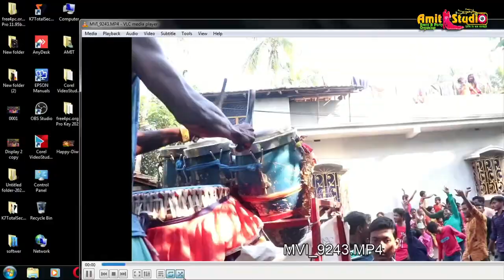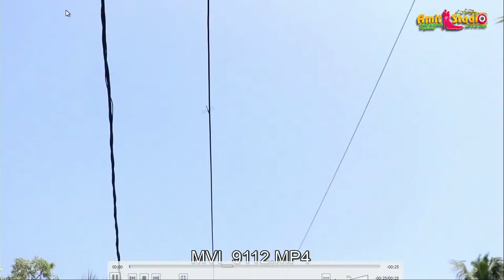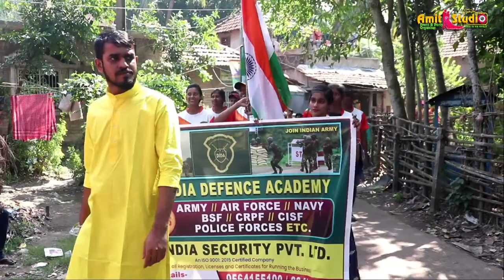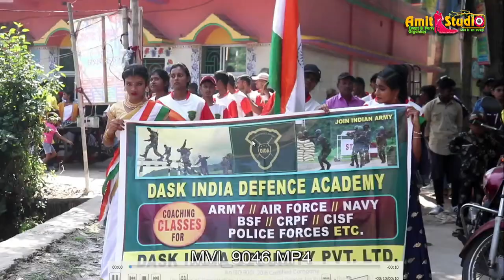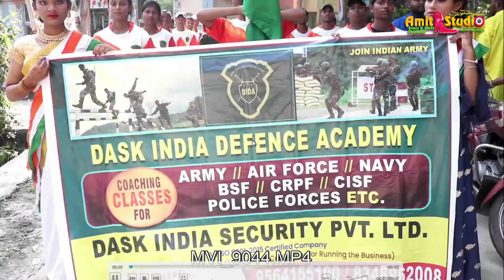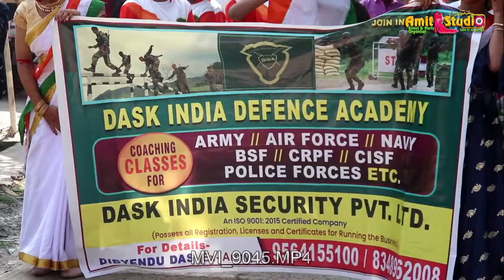|| Live by Amit Studio - 93323 13184 |